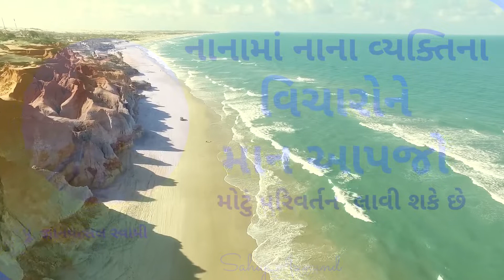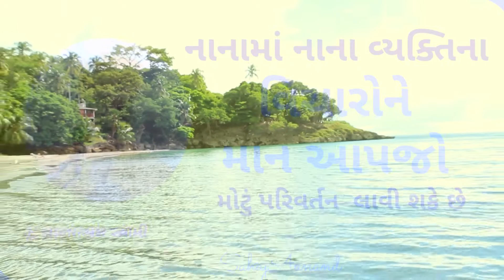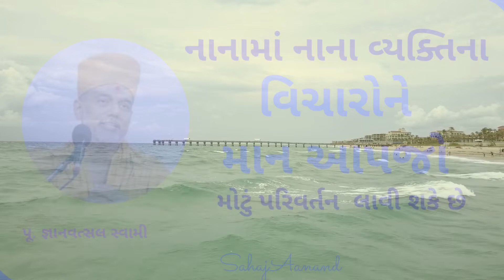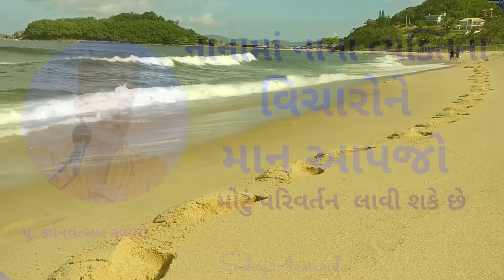નાનામાં નાના વ્યક્તિ ના વિચારોને માન આપજો - મોટું પરિવર્તન લાવી શકે છે | Gyanvatsal Swami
Super Excellent Motivational Speech by Pu Gyanvatsal Swami on theme નાનામાં નાના વ્યક્તિ ના વિચારોને માન આપજો - મોટું પરિવર્તન  લાવી શકે છે  - Respect Thoughts of Everybody - May Bring Great Change in the World

* Sharing this video in social welfare to spread life transforming knowledge among people. This is not a BAPS official channel.

See More Videos of Gyanvatsal swami:
- કઈ રીતે શક્ય છે ? : Work Life Balance

- Depression? વિચાર બદલો, ભવિષ્ય બદલાય જશે.!!

- તમાકુ નથી ખાતા તેને પણ કેન્સર કેમ થાય છે?:સ્વામીજી નો સાંભળવા જેવો જબરજસ જવાબ

- ક્યારે દુઃખ દુઃખ ન રહે? | Pu Brahmvihari Swami